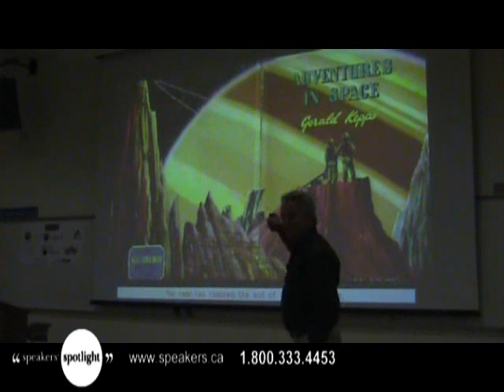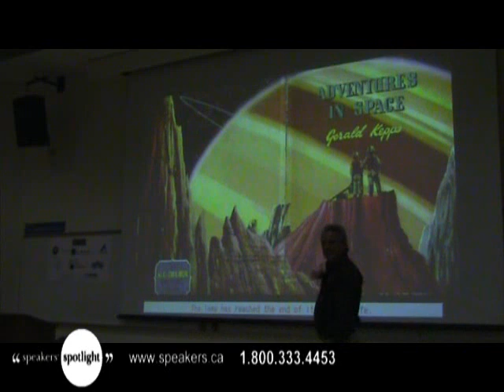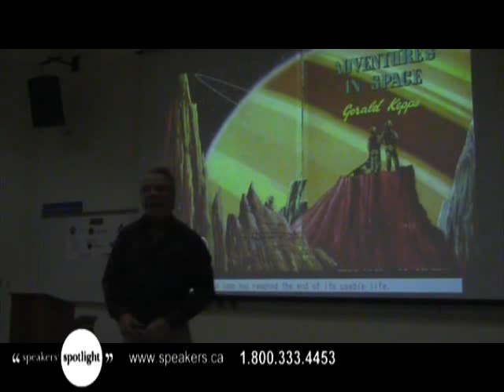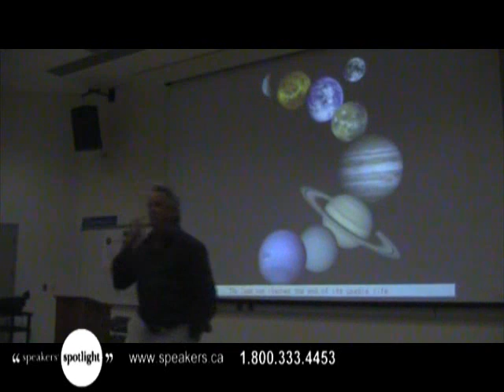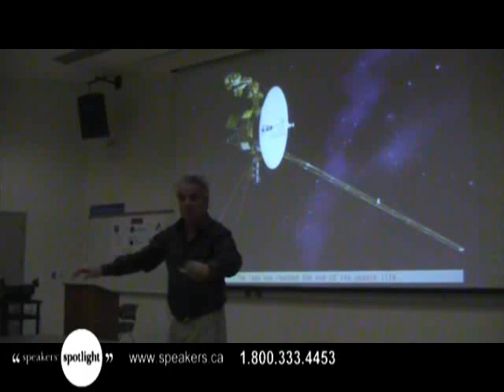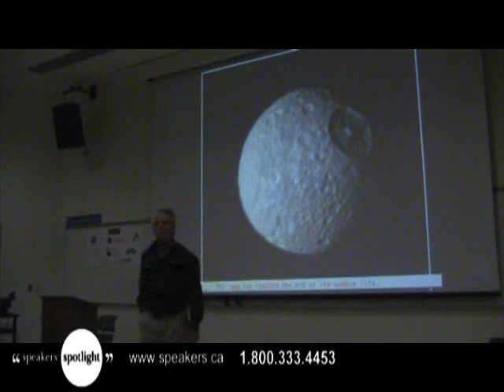Bob McDonald - Host of CBC's Quirks & Quarks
Bob McDonald has been communicating science internationally through television, radio, print and live presentations for more than 30 years. Currently, he is the host of CBC Radio's Quirks and Quarks, the award-winning science program heard by a national audience in Canada of nearly 500,000 people. He is constantly in demand to speak for a variety of audiences across Canada, and is best known for making complex issues accessible to the general public.